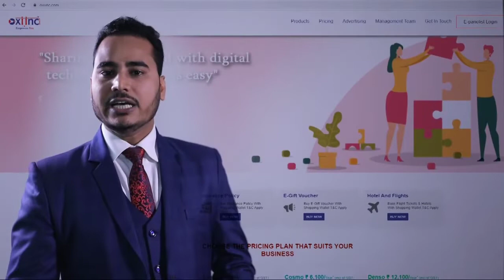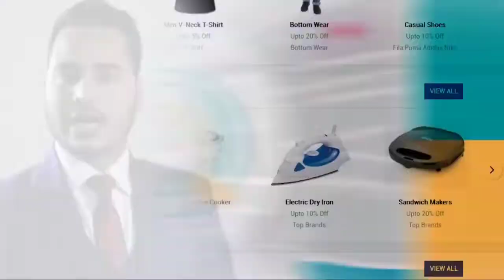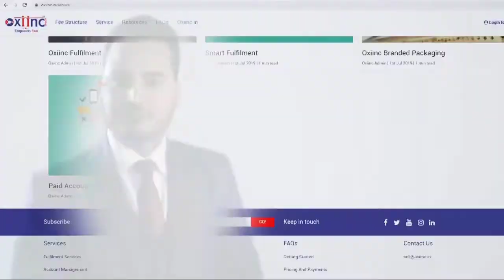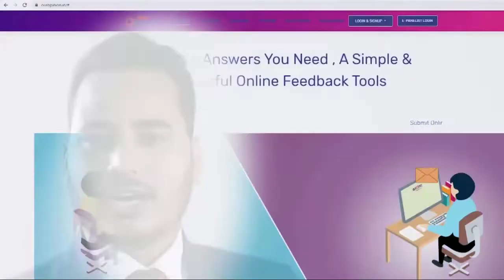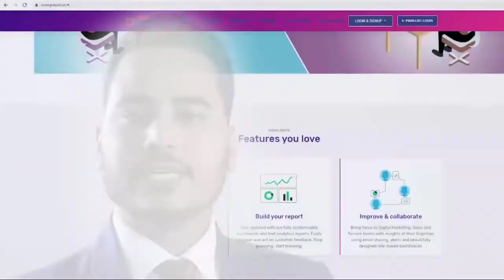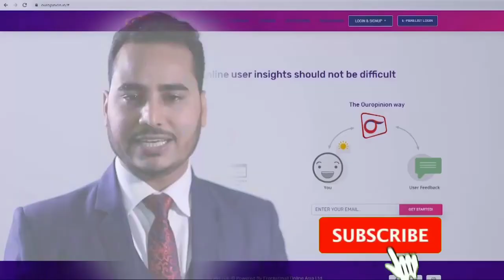Oxiinc kya hai puri jankari shakti thakur ne khud kha live/जरूर देखें.Jai oxiinc "jai Bharat"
Jai oxiinc "jai Bharat "

Canon 200d
Digitak ring light
I phone 12 mini
Realme narzo 20
Boya mic
Mi mouse

1.oxiinc
2.oxiinc new update
3.oxiinc today update
4.oxiinc kya hai
5.oxiinc new update 2021